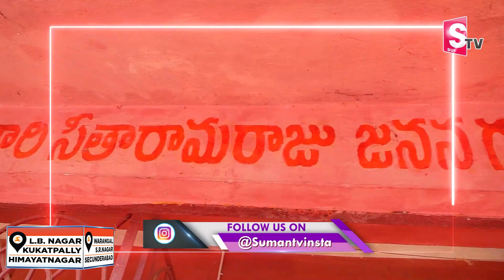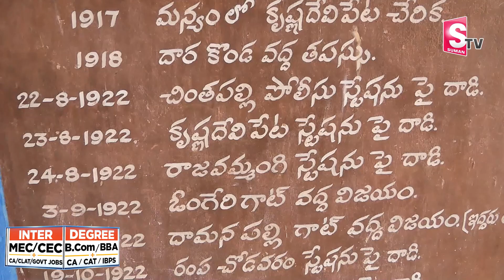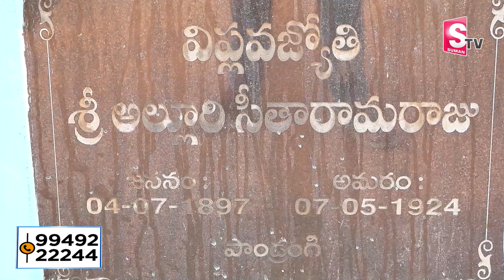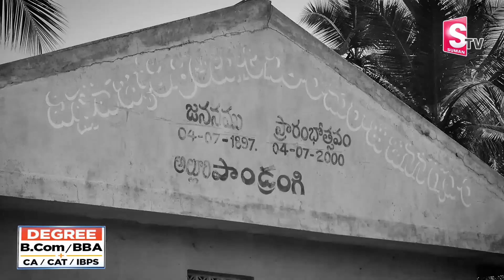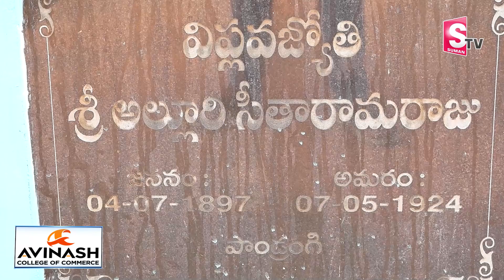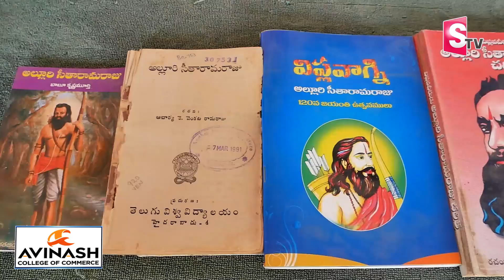Vice President Venkaiah Naidu Visits Alluri Sitharama Raju Home | Alluri Sitharam Raju Family